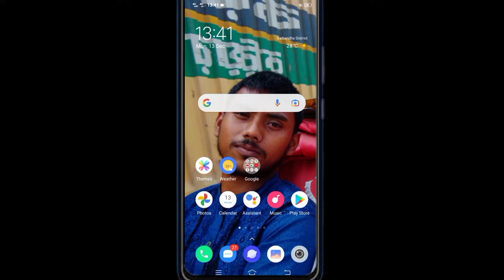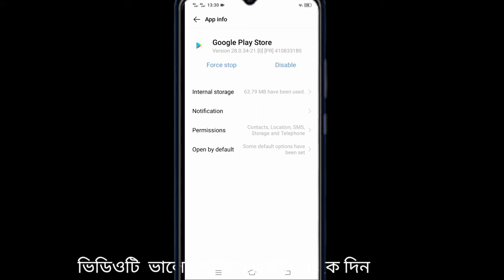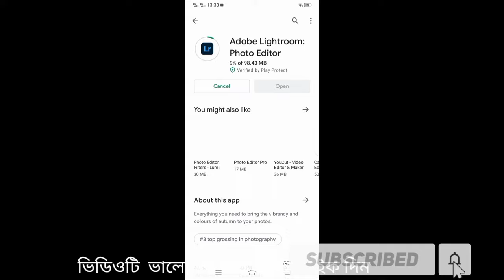play store theke apps keno install hosse na#teach#youtube 2021#iamrejwan#playstore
akhane ami apnaderke dekgassi je keno play store theke apps install hoy na sei bisoye.